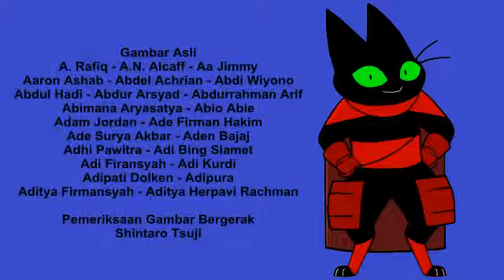Closing Spacetoon OSA Poli dan Mao Mao di Operasi Planet Pencuri